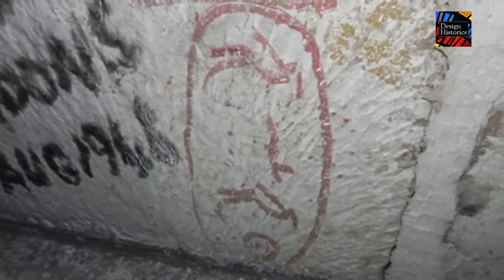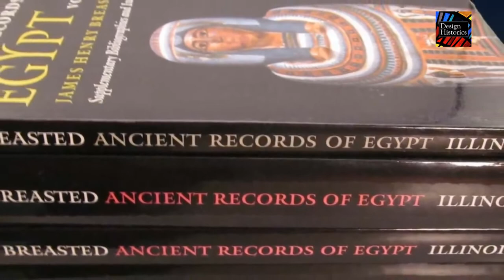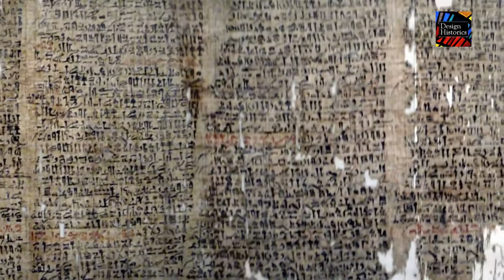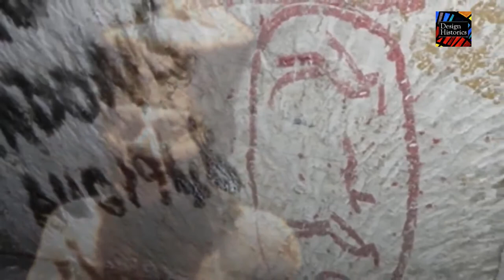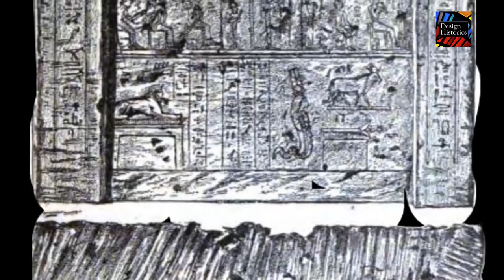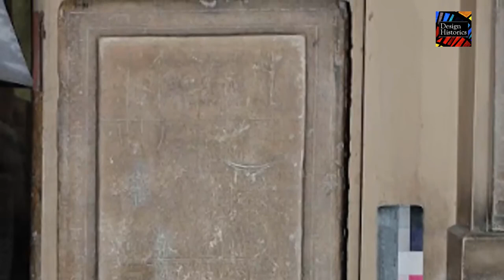Khufu The King that is Lost to History - Builder of 'The Great Pyramid?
The greatest of ALL the Ancient monuments and the only one still standing, TheGreatPyramid has been linked with the Pharaoh Khufu despite a lack of evidence to back up the claim, it would appear that Egyptology have attempted to force fit a timeline of History and in doing so have hindered our understanding

Translated Inventory Stela text reads: “Khufu, who is given life. He found the house of Isis, Mistress of the Pyramid, beside the house of the Sphinx on the north-west of the house of Osiris, Lord of Rosta. He built his pyramid beside the temple of this goddess, and he built a pyramid for the king's-daughter beside this temple.” - The Satellite Pyramids next to 'The Great Pyramid
DESIGN HISTORICS:
| History | Culture.  We are all history buffs and there is a ocean of facts and information regarding history we tried to capture important elements and brought it to you. Do check it out.